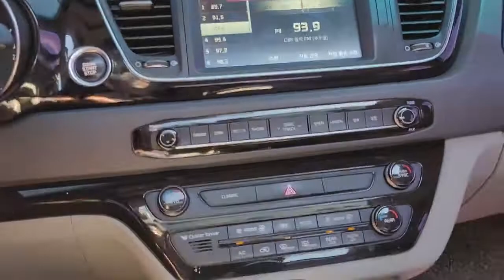2015#CARNIVAL#diesel❤️13,900,000#9pax#NAVI#SMARTKEY#60000km#Cámara#Puerta#eléctrica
❤️GRAN OFERTA❤️

❤️CONTRA PEDIDO❤️

❤️2015 CARNIVAL DIESEL 9 PASAJEROS❤️

✅Año 2015
✅60,000km
✅Puerta eléctricas
✅Cámara de retroceso
✅SMART KEY Y NAVI
✅Turbo Diesel 2,200cc
✅Automatica Dual
✅9 PASAJEROS.
✅Full airecondicon
✅Fecha estimada de llegada :30 de Noviembre 2022

150M ESTE DE CENTRO COMERCIAL DE GUADALUPE SAN JOSE.